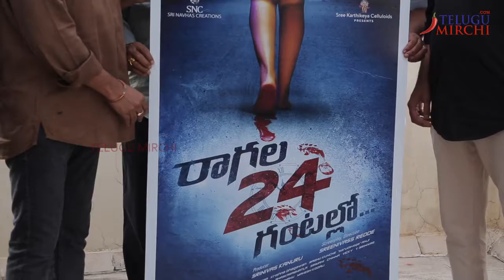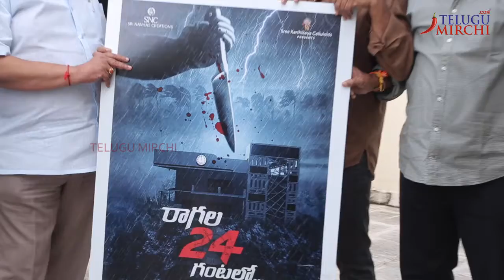Ragala 24 Gantallo Movie Poster Launch Event | Esha Rebba | Satya Dev | Muskan Sethi | Telugu Mirchi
Watch►Ragala 24 Gantallo Movie Poster Launch Event | Esha Rebba | Satya Dev | Muskan Sethi | Telugu Mirchi